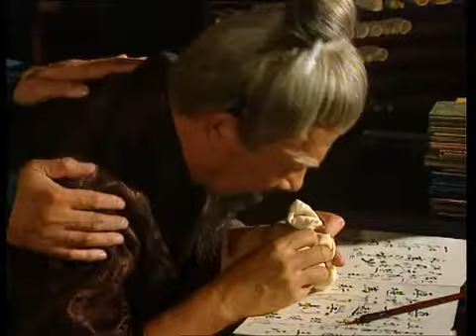【刘晓庆-HD】武則天 29 高清 HD 2017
主演：刘晓庆/陈宝国/鲍国安导演：陈家林地区：大陆类型：历史/古装
简介：贞观十五年秋夜，武媚娘第一次受到唐太宗“宠幸”，从此饱尝了宫廷生活的无情和残酷。太宗死后，武媚娘被打入感业寺，受尽凌辱。后因怀孕被高宗接进宫中，再次由侍女成为才人、昭仪。在一系列宫廷斗争中她亲手扼杀女儿嫁祸皇后，击败宰相长孙无忌，终于成为皇后。她与高宗相互依存又恨受交加，她以自己卓越的政治才能逐渐掌握实权，直到垂帘听政。 　　高宗死后她更是孤军奋战，废除太子，任用酷吏，把大唐天下变成了武周帝国，成为空前绝后的一代女皇。此时她虽是已君临天下，无奈渐入老境，最后不得不把武周天拱手让给儿子，重又恢复了李家王朝，走完了她艰辛、离奇、辉煌而又痛苦一生。